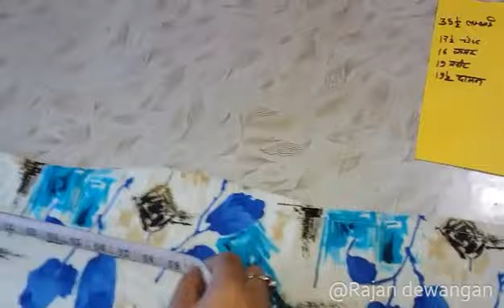Dress/kamij cutting tips in hindi| नाप लेकर कुरती काटना सीखें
Hello friends I'm Rajan and you are watching our channel dileep tailors and boutique dosto is channel par hum aapke liye rojana silai se judi hui nayi nayi jankari late hai sath hi aapke liye front neck design aur blouse ke back neck designs ka aisa collection late hai jo aap ko you tube par kahi bhi dekhne ko nahi milega.

About this video - दोस्तों इस वीडियो में आप सीखेंगे सूट की कटिंग जिसमे मैने पहले नाप लेकर के बताया है तो आप इस वीडियो को अंत तक देखे और कमीज काटना सीखे|

दोस्तों ब्लाउज डिज़ाइन और सूट डिज़ाइन के लिए आप हमारे चैनल को सब्सक्राइब जरूर करें और साथ ही बेल बटन को भी दबाएं ताकि आपको हमारे हर वीडियो का मैसेज मिलता रहे दोस्तों यह चैनल आप लोगो का ही है और हमारी कोशिश आप को सही तरीके से सिलाई और कटिंग सीखना है |

आप हमारे वीडियो नीचे दिए लिंक पर क्लिक करके देखें